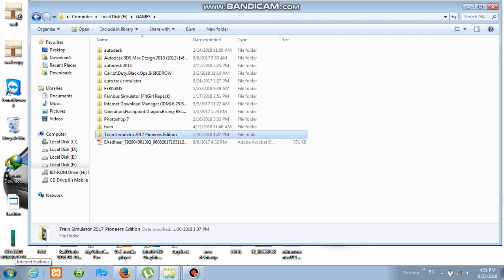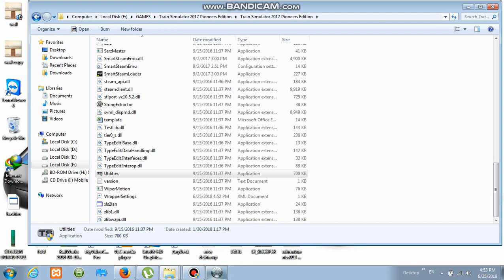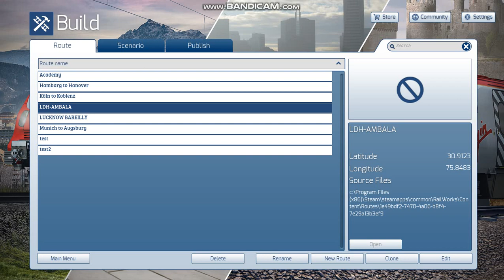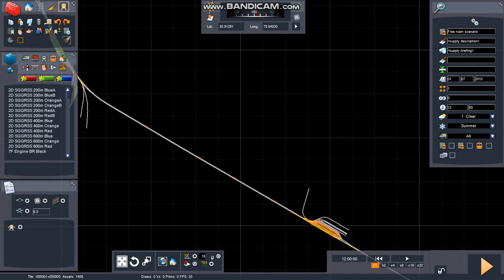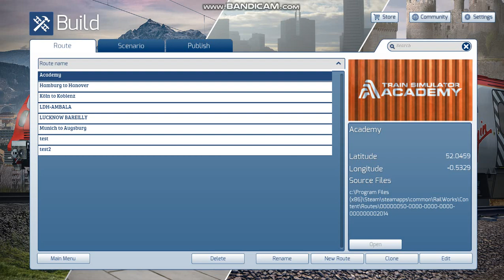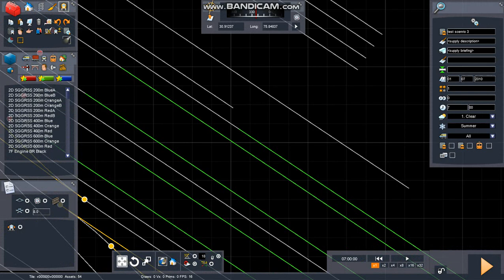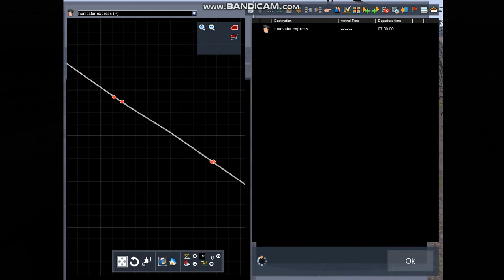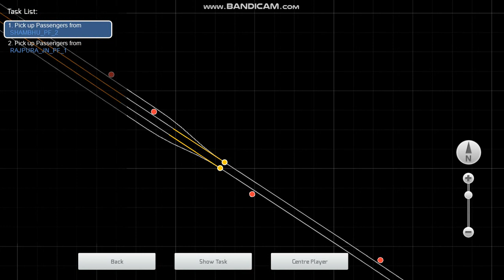HOW TO PLAY BHARAT STREAM FREE INDIAN ADDON IN ANY ROUTE IN TRAIN SIMULATOR WITH FULL DETAILS